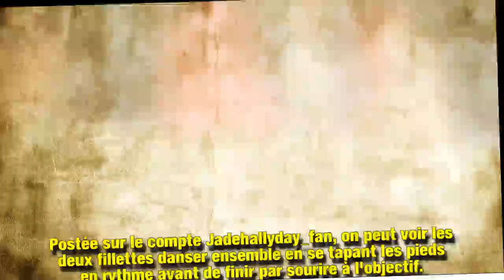Jade et Joy de retour sur les réseaux sociaux, les filles de Johnny ont retrouvé le sourire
Jade et Joy Hallyday ont vécu des semaines éprouvantes depuis la mort de leur père Johnny Hallyday en décembre dernier et les révélations au sujet de son héritage. Heureusement, les deux fillettes retrouvent petit à petit leur insouciance comme en témoigne une vidéo postée sur Instagram.